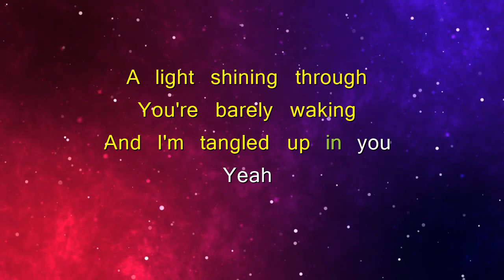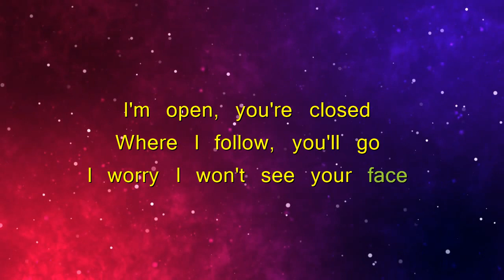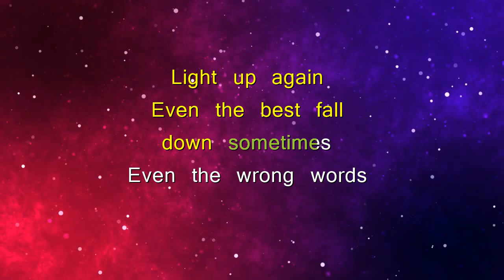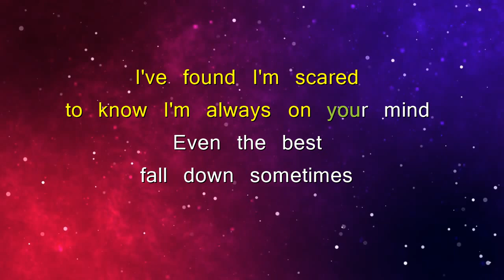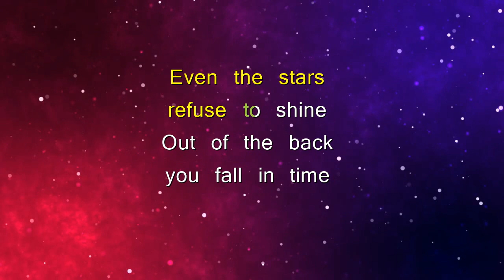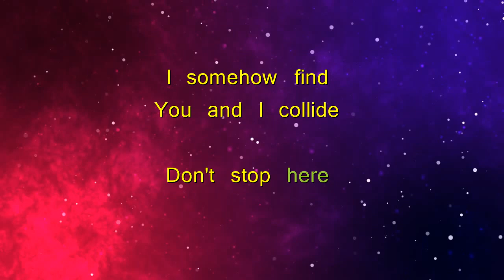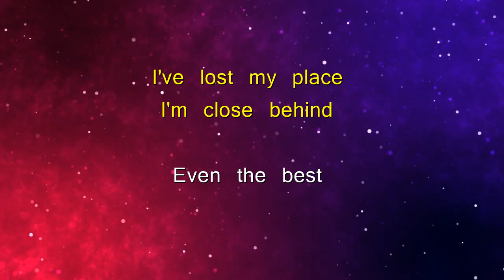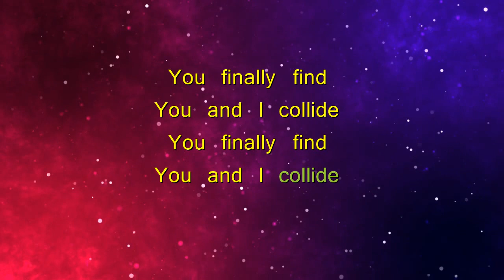COLLIDE - HOWIE DAY (KARAOKE VERSION)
🎵Karaoke/Instrumental version of " Collide ".
🎵Popularized by: Howie Day

🎧🎤𝄞𝆺YOU CAN USE MY KARAOKE/INSTRUMENTAL FOR YOU COVERS OR AS BACKGROUND MUSIC**